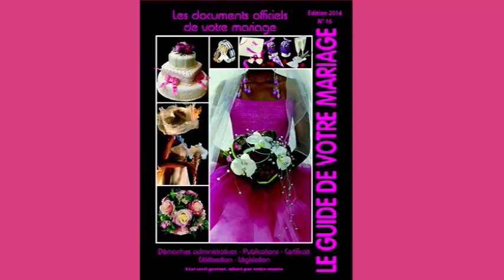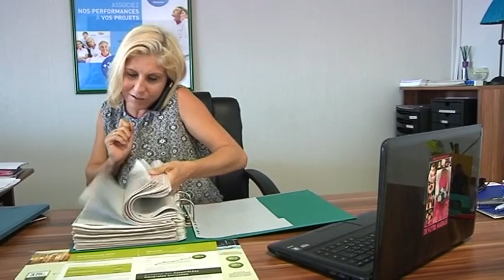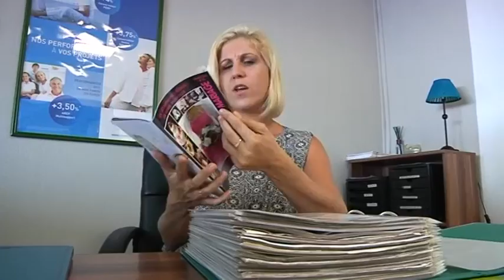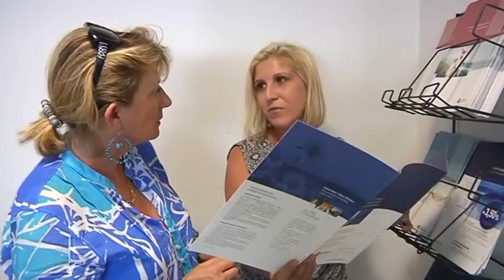NOUS LES FEMMES CANAL 10 31 janvier 2014 part 1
Je reçois Lina Frederic Opale Sécurity  ,Claire le Guillochet photographe ,Vanessa Santos  boutique C'l'homme et Marina Dugoua  du Conservateur ...